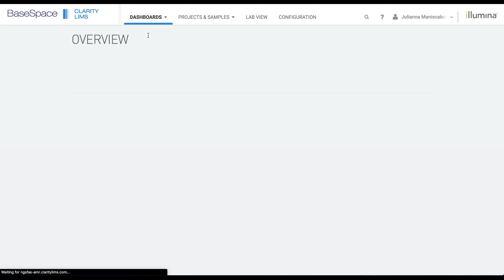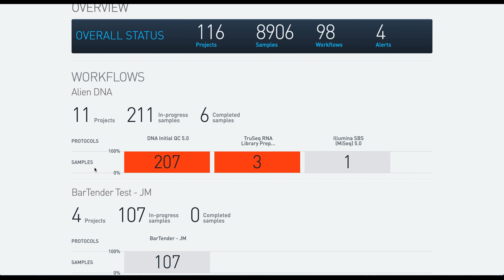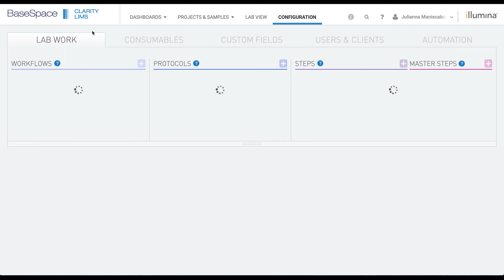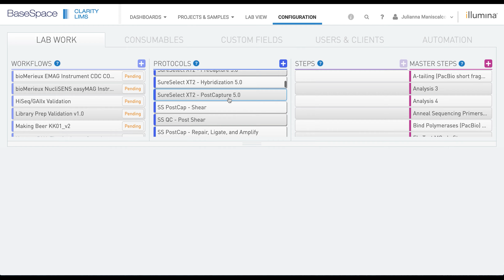BaseSpace™ Clarity LIMS–Dashboards -Overview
Learn how to interpret the Overview Dashboard in BaseSpace™ Clarity LIMS.